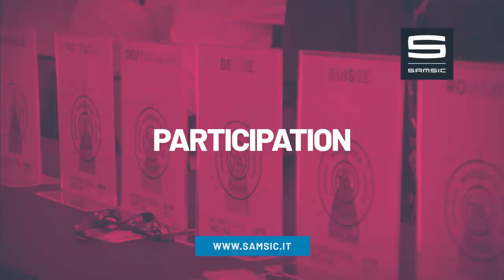Samsic International Meeting in Torino, 18/19th September 2019